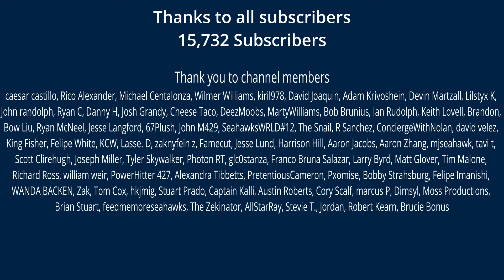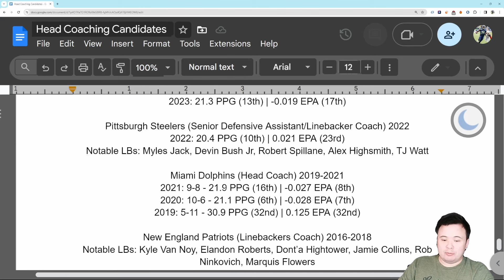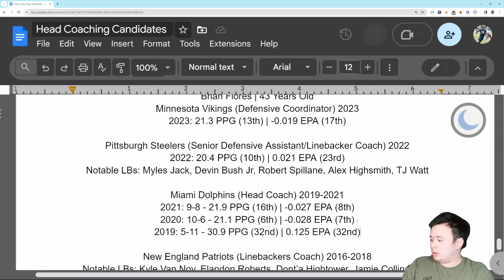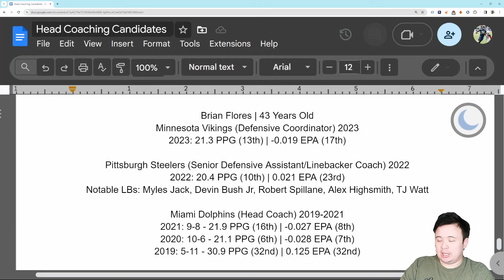Seattle Seahawks Head Coaching Candidates: Brian Flores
Hear me out on this one.